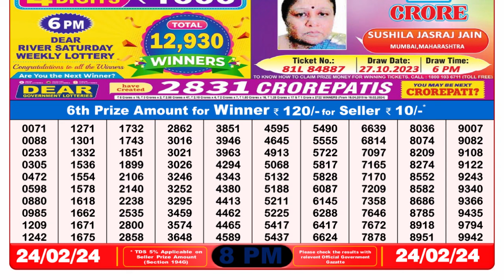🔴 Lottery Sambad Live 08:00pm 24/02/24 Evening Nagaland State Dear Lottery Result Pdf Download